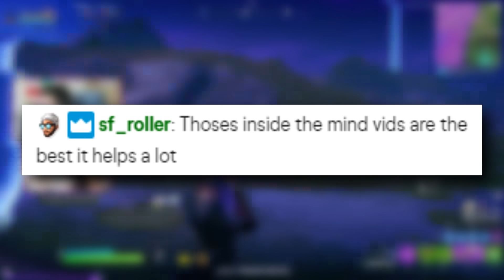How I Qualified for SOLO FNCS GRAND FINALS